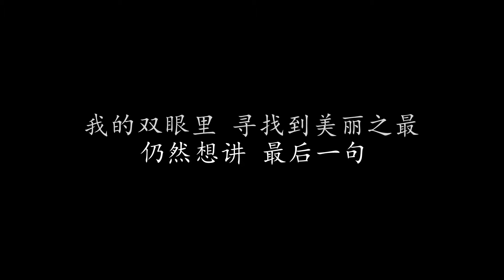美丽之最 侧田 (歌词版)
美丽之最 侧田

手 愿意捐给你托着头
做你的安枕刚好足够
望你的天真可以永久
眼 看你半世还未够
喜欢你的眉头 哪怕皱起始终清秀

在某天 未发展 在某间咖啡店
尚记起坐你后面
习惯守望半天 望你从来都温暖

想一生看下去 还会等一天八十岁
看你发端灰色的点缀 未来只有乐趣
和你去拖手看新居 双眼开始像饮醉
尤如观星 你在这里
我的双眼里 寻找到宇宙之最

心 像太专心看你在忙
望你不施脂粉多好看
自信坦率多可爱眼光
你 碰上挫折仍硬朗
不沮丧不徬徨 看你斗心多么凶悍

但你竟 用决心 任意放弃所有
独个走 我要殿后
视线跟着你走 直到你放开所有

天真追我所追 只怕始终未登对
仍然想讲我第一句
我的双眼里 寻找到美丽之最

说过爱你要接受意外
总要挑战障碍比赛
最怕看见你抱着决心离开

说过要与你赤道看海
更说永远爱你未变改
等着你 目光未会离开

等你 回我身边继续回味
眼里每种温馨好滋味 未来只看着你
微笑中班点会皱起 得我始终望穿你
仍然想讲 最后一句